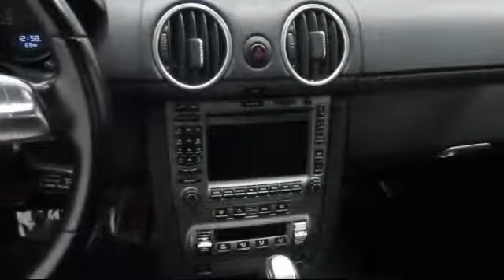2007 Porsche Cayman 2dr Cpe San Jose Walnut Creek Palo Alto Mill Valley (Marin) Livermore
2007 Porsche Cayman 2dr Cpe Stock Number: P6675B Vin:WP0AA29817U763119.